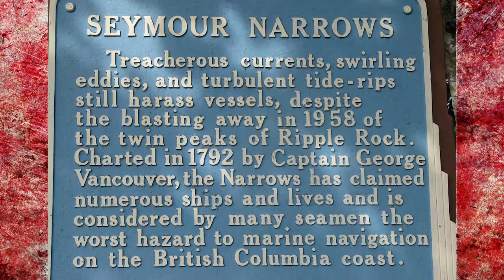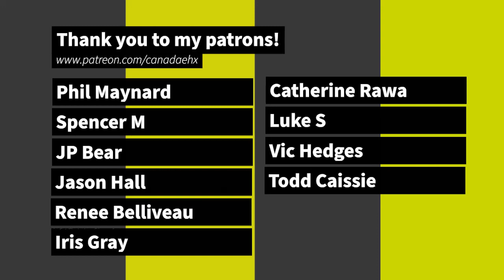The Ripple Rock Explosion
It was one of the largest planned explosions in history and it would displace 650,000 tons of rock and water. In the process, it removed a rock that had caused dozens of shipwrecks and killed 110 sailors over the previous two centuries.

Sign up for my Zoom History Conference on the WInnipeg Seances of T.G. Hamilton, which brought the rich and famous to the city. The conference is on Aug. 30 at 2 p.m. MST.

Canadian History Ehx is available on all podcast platforms
Please remember to give a rating or review.

From the simplest farmer to the craziest outlaw, there are many amazing stories to tell from Canada's history.

Join me as I delve into the many interesting stories that Canadian history has to tell.